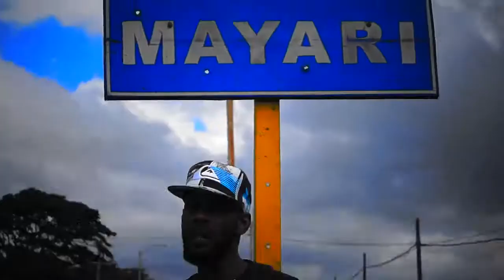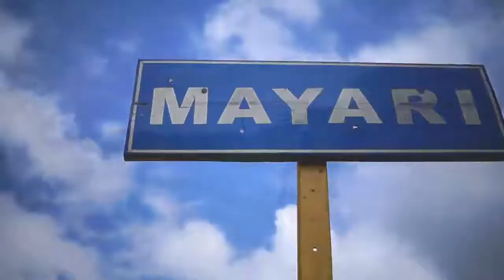Daryelo Sanchez - Traigo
Estreno del Nuevo Video Clip del Rapero Daryelo Sanchez, tema llamado Traigo dirigido por
Este Rapero defensor del genero Hip Hop natural del barrio de Chavaleta, Mayari cuenta con una trayectoria larga dentro del genero Urbano de Mayari, en sus inicios formo parte del grupo Acertijo junto a Horta Flow y ahora forma parte del gran plantel de los Aldeanos. Disfruten este clip realizado en Mayari